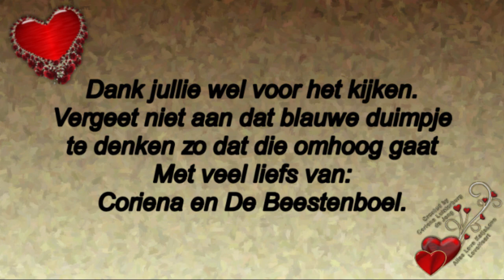Zaterdag 14 maart Carin en Roderick komen #707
Megapixels: 16 megapixel
Optische zoom: 12x
Beeldsensorformaat: 1/2.33 inch
Beeldstabilisator:  Ja
Digitale zoom: 4x

Samsung Galaxy S5:
Resolutie 720x1280